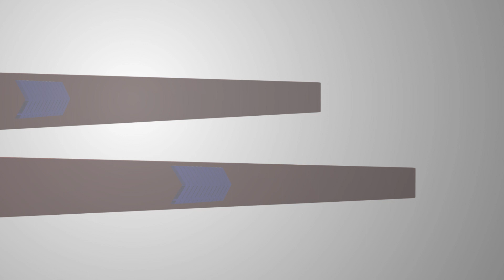samaya live express | Odia News Live Updates | Latest Odia News | Samayalive